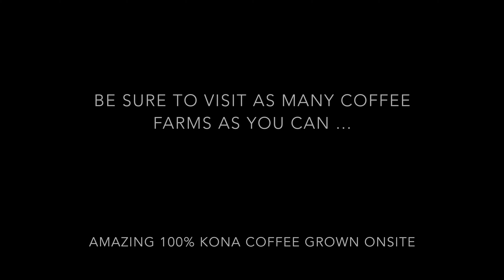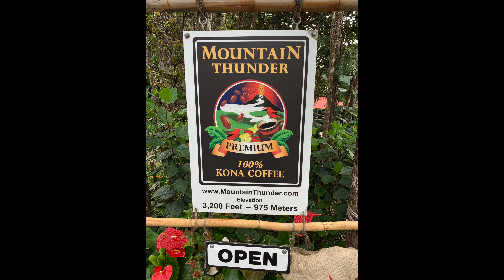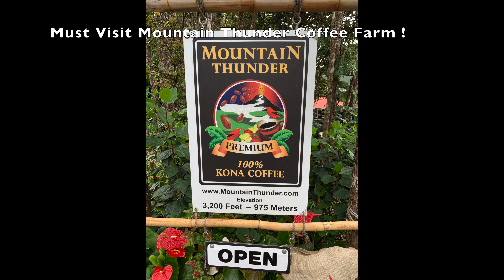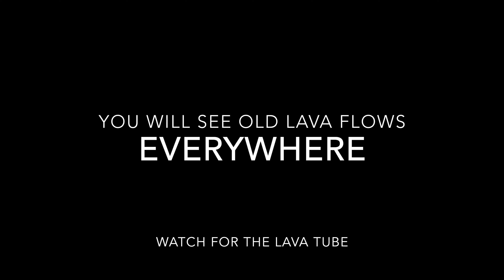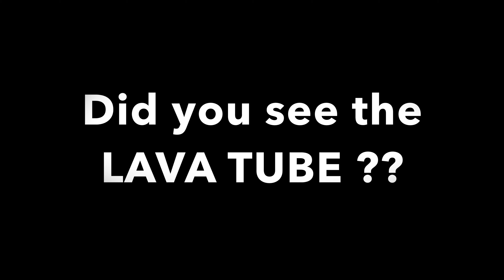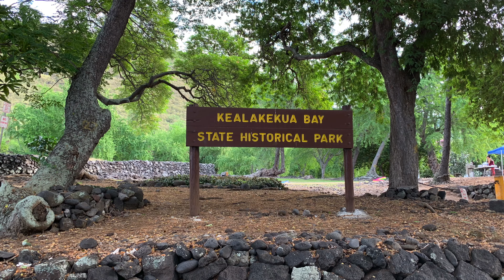Iphone XS Camera Test - Must See Places in Hawaii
Must see places in Hawaii.. Filmed entirely on the Iphone XS